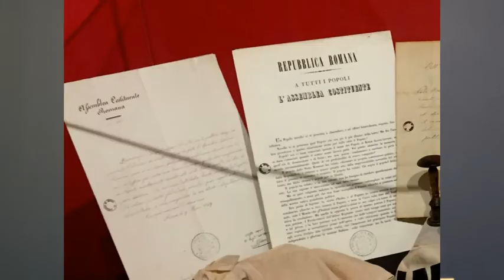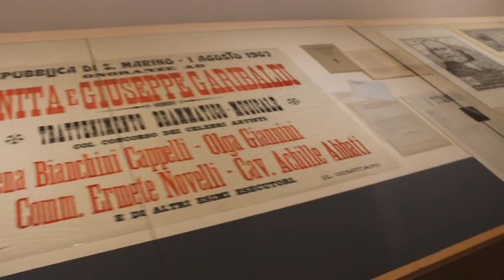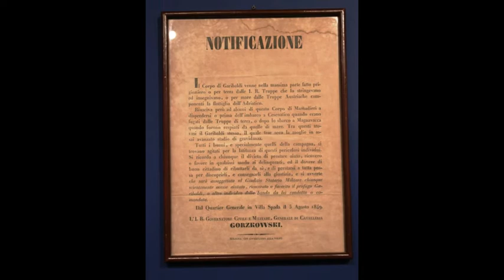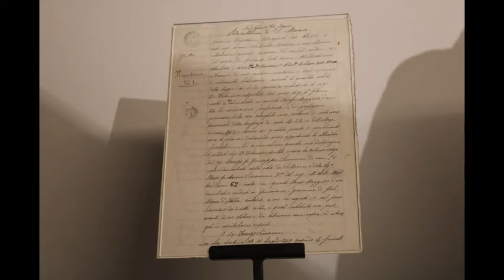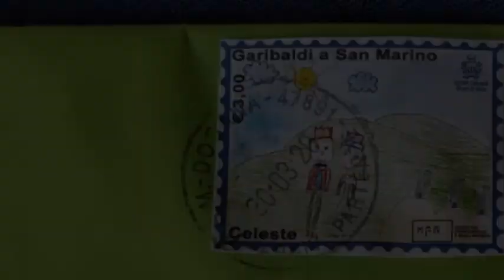Attraverso la storia: 31 Luglio 2020, lo scampo di Garibaldi a San Marino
In occasione dell'anniversario dello scampo di Garibaldi a San Marino gli Istituti culturali ricordano, tramite questo breve video, che la mostra "Chiediamo asilo e un po' di pane", allestita negli spazi del Museo Pinacoteca San Francesco, è visitabile fino al 13 Settembre 2020.